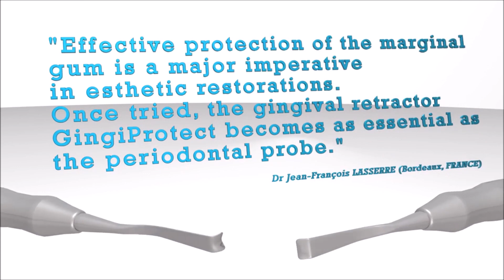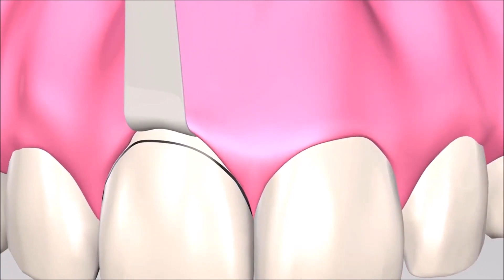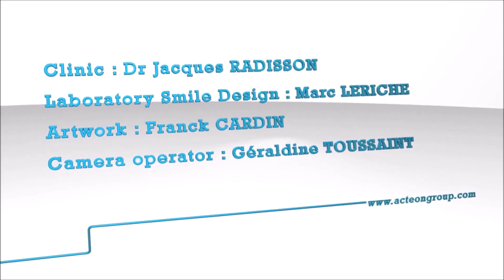TUTORIAL Gingival Retraction instruments - Equipment - Acteon Group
🌟 Master the art of precision with Acteon Group's tutorial on Gingival Retraction Instruments!

🦷 Join us in this comprehensive guide as we explore the innovative features and techniques of these instruments designed for efficient and gentle gingival retraction in dental procedures.

💡 Elevate your skills with the Gingival Retraction Instruments tutorial – where precision meets innovation!

Be aware of all latest news, innovations & workflows solutions we can provide & customize with you :